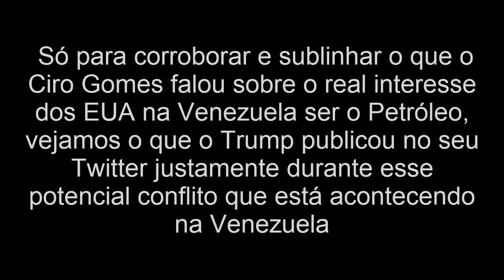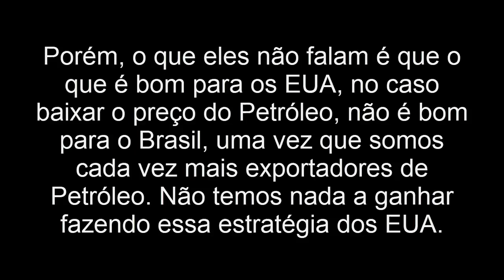Thais Oyama, quer saber o que o Ciro Gomes acha da Venezuela? Então assista.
Essa entrevista é de fevereiro de 2019. Foi a última vez que o Ciro falou sobre a Venezuela e só falou por causa da escalada que estava se desenhando, mas que devido a entrada russa e ao parlamento brasileiro nada aconteceu